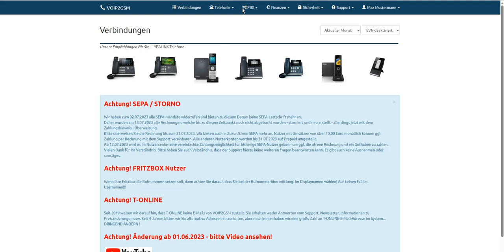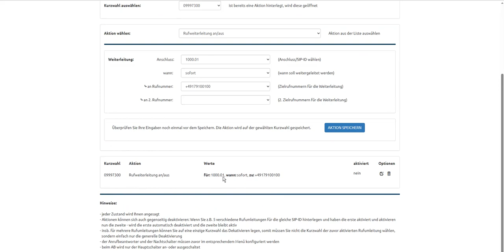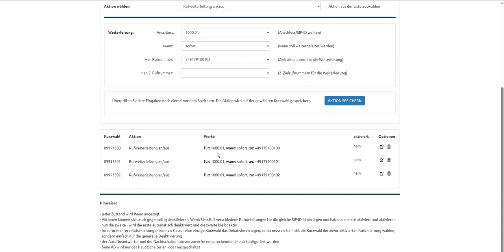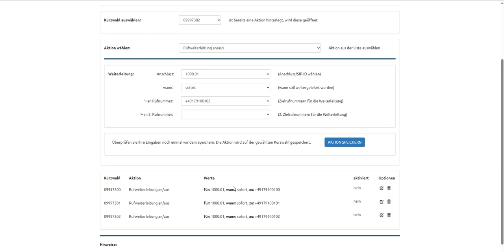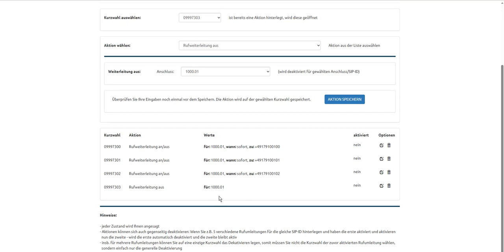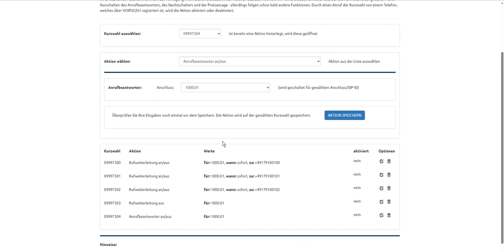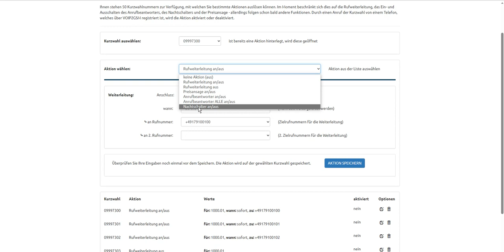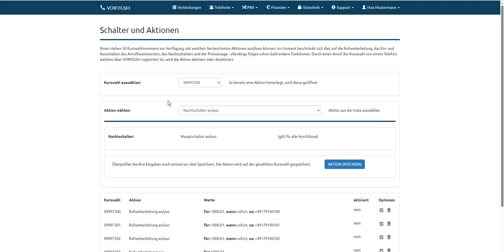VOIP2GSM - Schalter und Aktionen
Ein kurzes Video zu dem neuen Feature: "Schalter und Aktionen".
Zu Beginn können die Rufweiterleitung, der AB, der Nachtschalter und die Preisansage gesteuert werden...
50 Kurzwahlen können die Bedienung sehr vereinfachen - z.B. wenn zahlreiche Rufweiterleitungen täglich aktiviert und deaktiviert werde müssen.